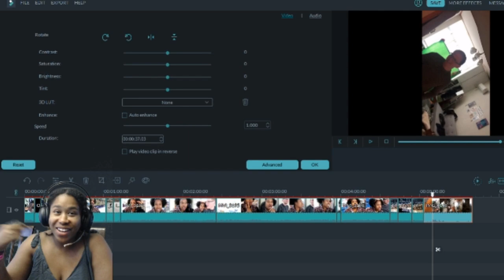ICE SKATING WITH MY BOYFRIEND AND OUR 500 DAY CELEBRATION! | LIFE IN KOREA VLOG | ARIELAMAZINGGDAY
This is PART 2! My boyfriend came to visit me from Italy. We took a weekend trip to the coastal town of Gangneung. The weather was rainy due to a typhoon, but we were able to find an indoor ice skating rink to pass some time! After finishing up there, we stumbled upon a coffee festival that was happening nearby. But it was near the end and most of the booths were closed, and also raining so we didn't get to see much of the coffee festival but saw a random performance inside the arena. lol. We also celebrated out 500 day milestone! I planned a surprise for him, he doesn't know much about Korean culture, so he had no idea about the 100 day tradition haha. We made couple rings at a ring cafe in Hongdae. It was really cute, and fun~ totes recommend it! Enjoy the video~

Welcome to my life as an ESL teacher in South Korea!